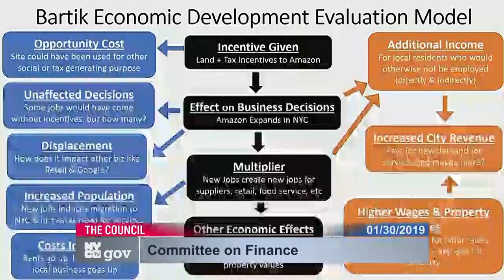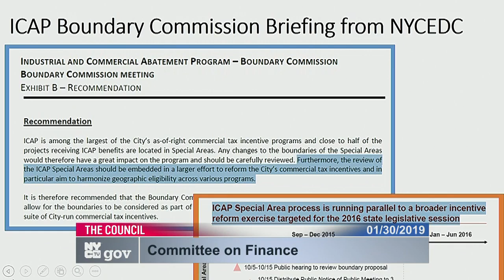Committee on Finance... NYCC PV CH CHA 190130 101233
Committee on Finance 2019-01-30T00:00:00 10:00 AM Council Chambers - City Hall for discussion about tax history.  for a taxpayer mailing list.  to check if you are missing tax breaks.  SEE your tax payment history and compare to others.  For example, here is a mayor compared against an assemblyperson